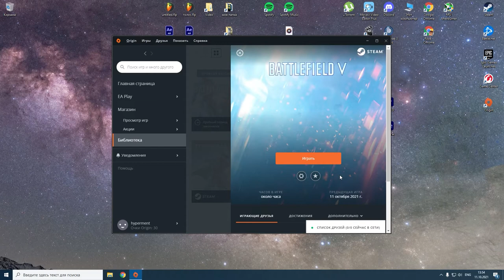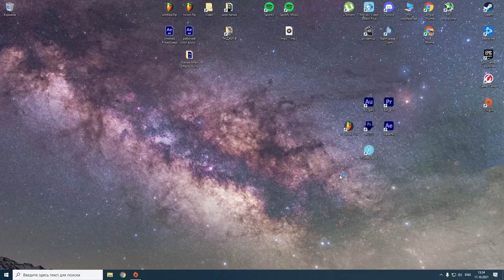Battlefield V Играть или нет это фиаско братан!! обзор одиночного прохождения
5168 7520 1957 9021 приват